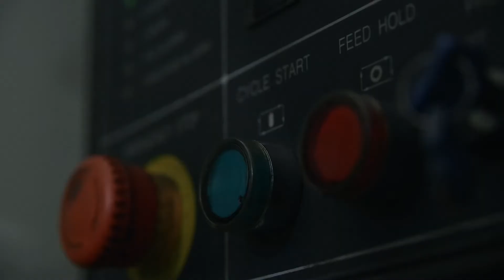How an Ultimate Forged Series Wheel Comes to Life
A little peak into the manufacturing process behind our Ultimate Forged Series monoblock and multi-piece forged wheels.